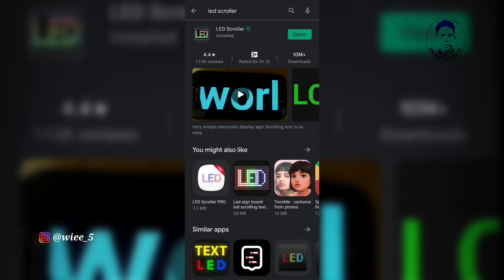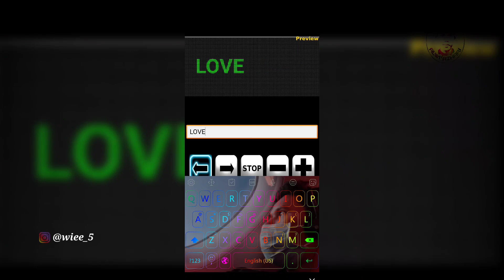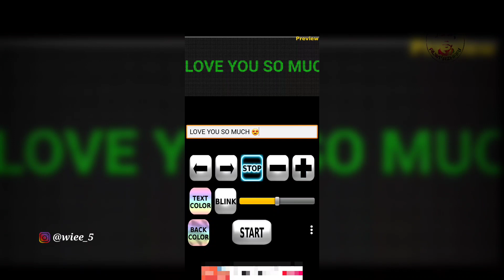CARA BUAT TULISAN BERJALAN DI LAYAR HP ANDROID SEPERTI PAPAN BILLBOARD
Hi...masih bersama Alwi kali ini akan berbagi sedikit tips ataupun tutorial tentang cara membuat teks berjalan di android seperti running text di Billboard pinggir lapangan sepak bola, pinggir jalan,  atau di Masjid.

Caranya mudah kok, selamat menonton ,😊